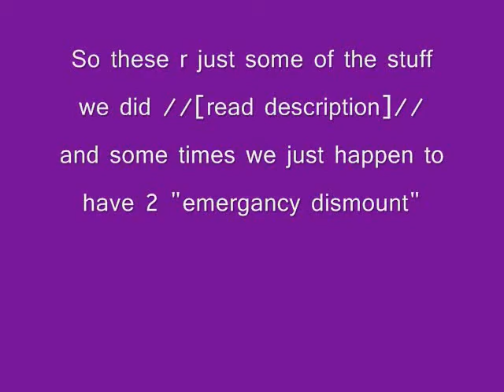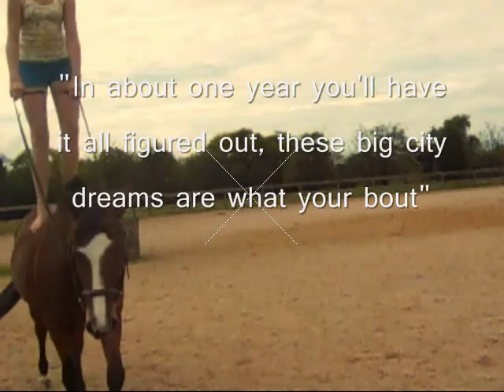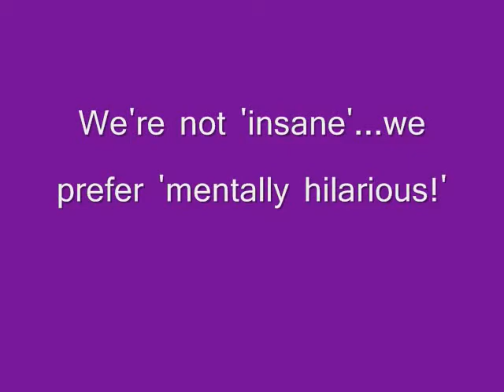A day of amazinggness....A day to remeber....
so this is bitsy my trainer recommended 2 do crazy stuffs,maybe NOT like this with her but crazy stuff nnun the less! she was fanablous! :] and wat else. oh i did catner and practieced emergacy dismounts didnt on camera and no im not hurting her she would have bucked if i was and start to b really not in a good mood! if u have issues with what im doing, i do know our limits and what to and not to do even if it does not seem like it so take the crap you wish to "critise" me about and shove it down your mouth! thanx!

oh yes i was bare foot but i ONLY jumped those 2x w/o shoes then i just did the gettin on stuff and standing up THEN I SWEAR i put my mudd boots BACK on! yes i got yelled at for it so if u would like 2 yell at me 4 it then im sry u got beat 2 it :[ DARN! mayb next time tho!

.I GOT THE SKILLZ .

and this song is im not gonna tell ya! hehehe! but YOUTUBE I DO NOT OWN COPYWRITE!